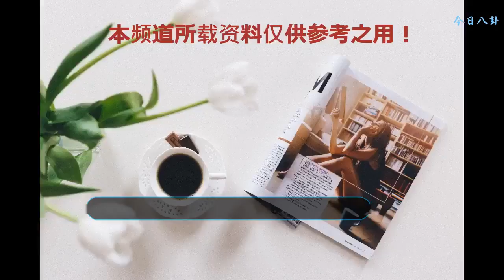嫁給愛情的張馨予被他寵成公主，弟弟的顏值也吊打不少小鮮肉？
日前，娛樂圈最爆炸的事件，莫過于張馨予宣布領證結婚，結婚證和婚紗照同時放出，這波狗糧可謂是讓很多網友措手不及，而張馨予更是甜蜜表白：“嫁給他，嫁給愛情。”不少網友紛紛送上祝福，嫁給愛情的張馨予真的被寵成公主，讓不少人羨慕不已。
    據悉：張馨予老公是一位武警特戰指揮員，名字叫何捷，曾獲得諸多榮譽，是非常優秀的人才，兩人的結合算到上郎才女貌，讓人羨慕不已，據悉：兩人因為參加綜藝節目《奇兵神犬》而相識，相知，當年，張馨予在節目中的表現讓人刮目相看，不及減掉了長發，而且還完成多項看似一個女孩子無法完成的任務，如今兩人終于修成正果，實在是娛樂圈中的又一段佳話。
    這些年來，張馨予也曾為我們帶來無數的經典角色，雖然，當年在某國際秀場走秀也曾鬧過不少笑話，但是，其顏值在娛樂圈也算是屈指可數，古裝扮相非常的驚艷，另外，其還有一個長相帥氣的弟弟，曾經，張馨予也曾曬過和弟弟的合照，不少網友大呼這顏值可以出道，而張馨予似乎也有讓弟弟出道的打算，我們都知道，娛樂圈，很多女明星都有一個帥氣的弟弟，像我們熟悉的Baby，前不久弟弟的帥照就被扒，兩人還一起合作某部作品，而范冰冰和范丞丞這對姐弟自然不必說，范丞丞這么火，除了自己的努力之外，也離不開姐姐的幫助和指導。
    不管怎樣，我們還是祝福軍嫂張馨予和老公能夠越來越幸福美滿吧，也希望兩人能夠早日大婚，不知道，張馨予獲得愛情之后，會像其他明星一樣選擇淡出娛樂圈，還是繼續為觀眾帶來更多的作品，我們還是尊重其選擇吧，也希望張馨予能夠越來越美，為我們帶來更多的驚喜吧。